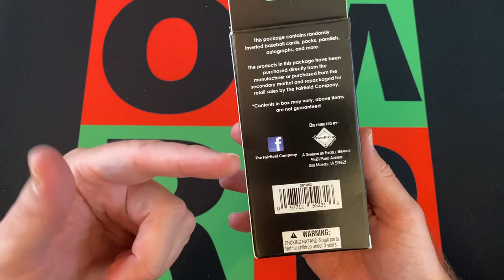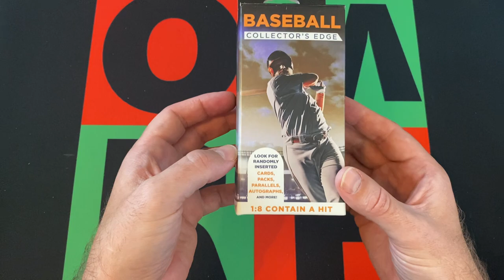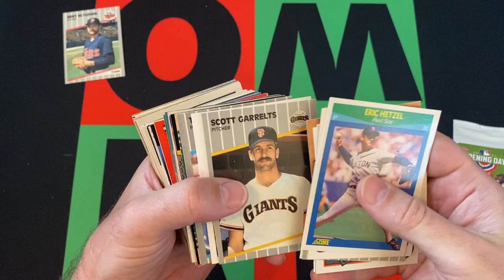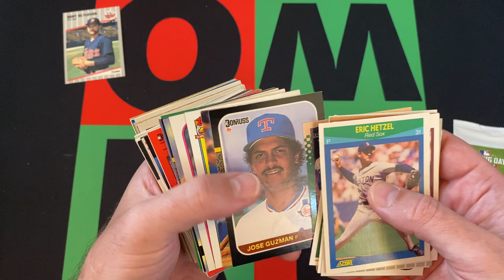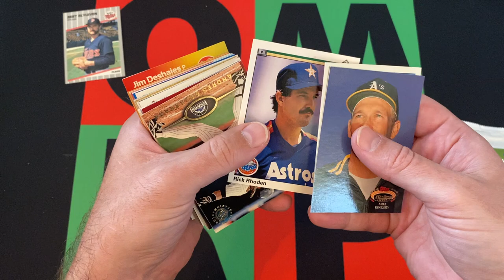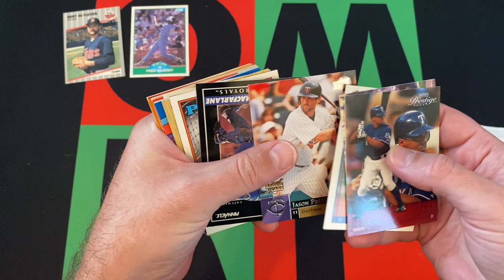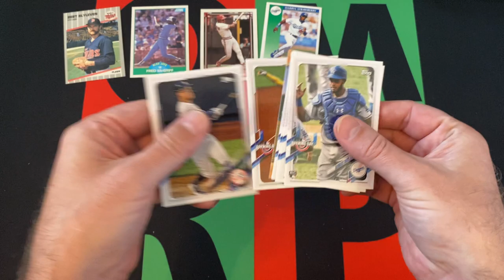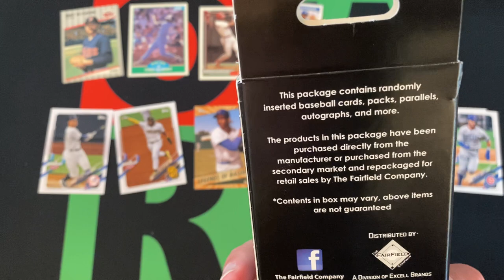Fairfield Friday: MLB Baseball Pharmacy Box #2! ⚾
It's Friday, you know what that means! Time again for Fairfield Friday! This time around I'm opening a MLB Baseball Pharmacy Box, will it all be junk, or is ther a diamond in the rough? Let's see how I do!

My Info:
Twitter or X or Whatever: @OneManRenegade